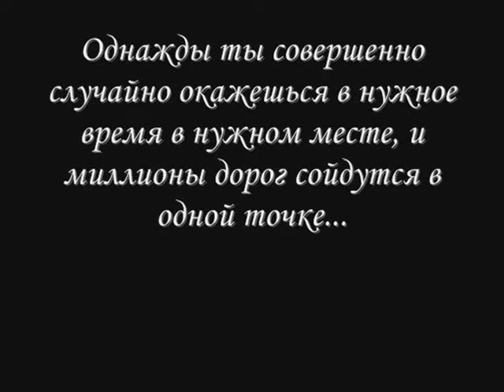ОСЕНЬ...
LE PHOTOGRAPHE SEMI

MUSIK Sophie Villy -- What You Give